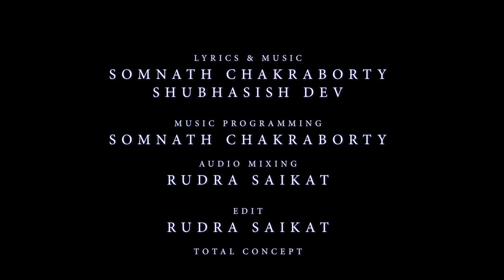Dheu-Vangchhe Parr | Bengali Music Video | Sreeradha, Raghab, Soumitra, Tulika, Parnava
Amidst this situation of world wide pandemic here we present a Bengali song expressing the current situation of lockdown- Dheu-Vangchhe Parr in the voice of Sreeradha Banerjee, Raghab Chatterjee, Soumitra Roy, Tulika Chakraborty, Parnava Banerjee.

Song : Dheu-Vangchhe Parr
গান : ঢেউ ভাঙছে পাড়
Movie : Dheu-Vangchhe Parr
Artist : Sreeradha Banerjee, Raghab Chatterjee, Soumitra Roy, Tulika Chakraborty, Parnava Banerjee
Music Director : Subhasish Dev, Somnath Chakraborty
Lyricist : Subhasish Dev, Somnath Chakraborty
Music Programmig : Somnath Chakraborty
Audio Mixing & Edit : Rudra Saikat
Concept : Subhasish Dev
Label : Angel Digital